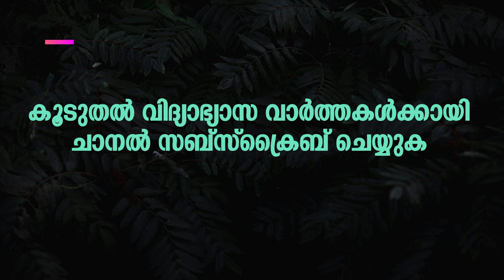Education News 1 I Plus one exam on March June 2 I Free coaching for all SSLC students to get A+